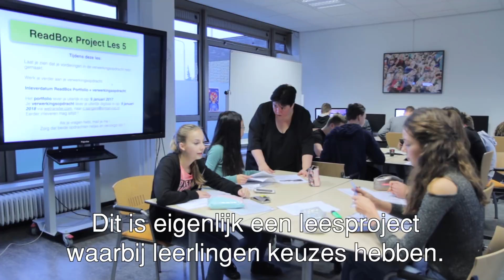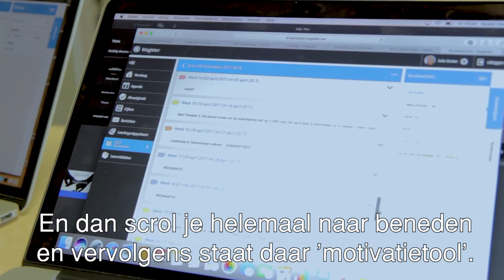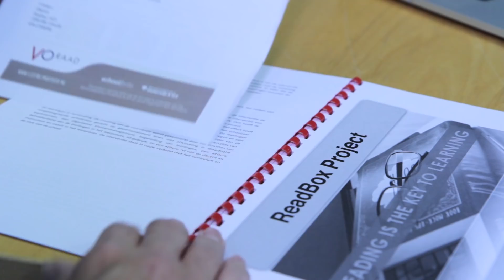Schoolinfo - Sint-Janscollege: Onderzoek naar motivatie van leerlingen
Zijn jouw leerlingen gemotiveerd voor jouw vak? Met de motivatietool uit de toolkit ‘Zelf onderzoek doen op je school’ kun je dit zelf onderzoeken. Docent Cérise Sangers van het Sint-Janscollege laat zien wat dit haar heeft opgeleverd. Bekijk de video.